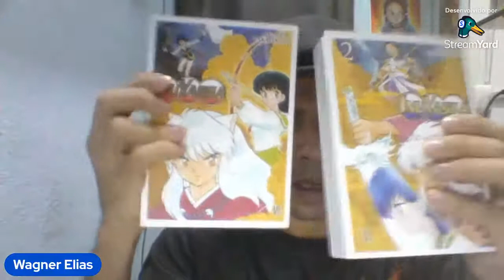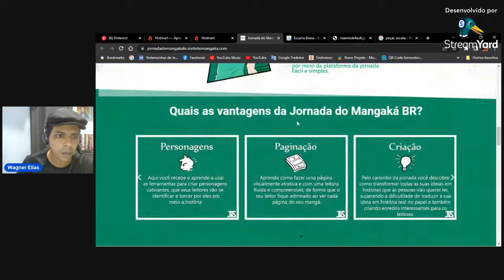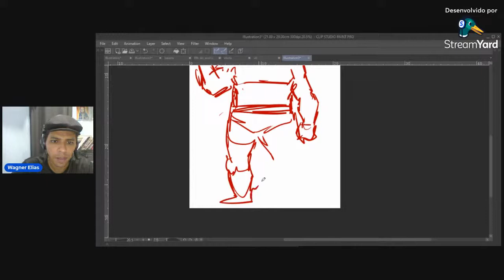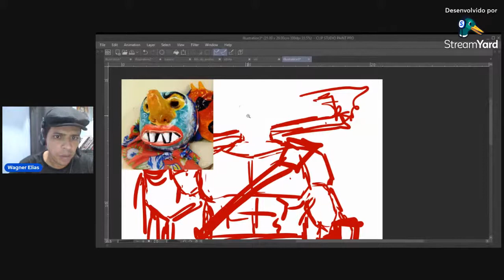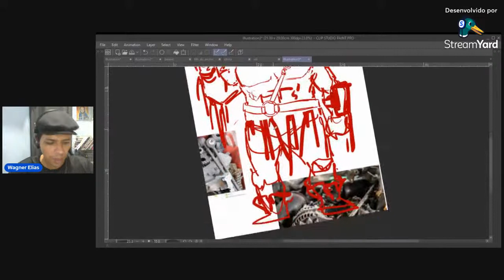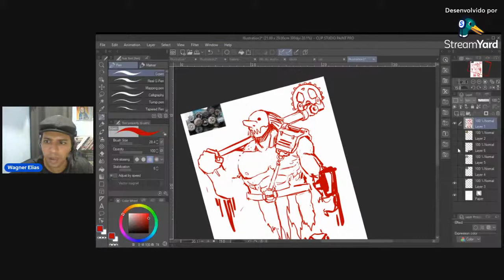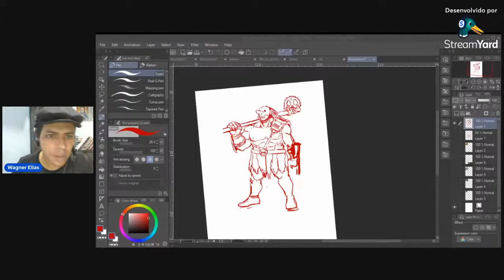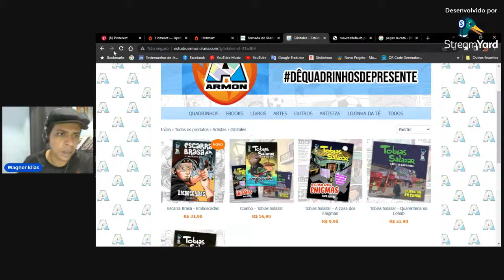Desenhando personagem de Escarra Brasa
Faça agora seu curso de mangá. Aprenda com o mestre Jayson Santos os processos básicos para começar a colocar sua ideia no papel. No curso Jornada d Mangaká você vai aprender a criar e produzir seu primeiro mangá, passo a passo. Indo desde como achar a ideia inicial para sua história, até ter o seu próprio mangá impresso nas suas mãos com a mesma qualidade das grandes editoras. Acesse

Hoje vou mostrar pra vocês o meu processo de criação de design de personagem. Para isso usarei um personagem da série do Escarra Brasa.
Além de pegar um spoilerzinho da série, vocês poderão dar uma olhada em como eu faço a construção visual dos meus personagens. Espero poder ajudá-los com suas criações.

Divisão 5 Vol. 1
Henshin Mangá Vol.2
Dracomics Shonen 1